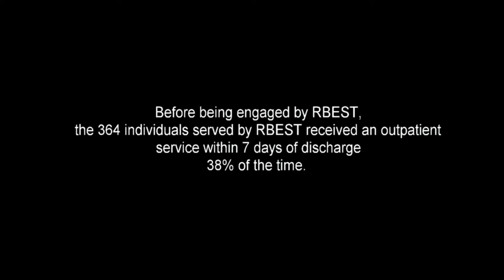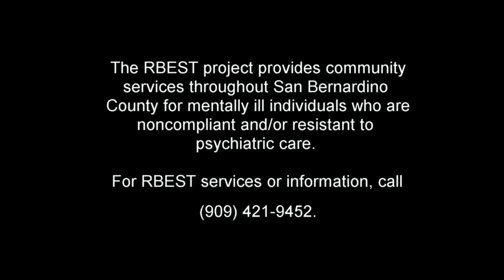Innovative Approach to Mental Health Treatment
San Bernardino County Department of Behavioral Health (DBH), through it's Recovery Based Engagement Support Team (RBEST) project, provides services throughout San Bernardino County  to mentally ill individuals who are non compliant and/or resistant to psychiatric care.

Original song written and performed by Yosef Harise.

Data provided by DBH Research and Evaluation.